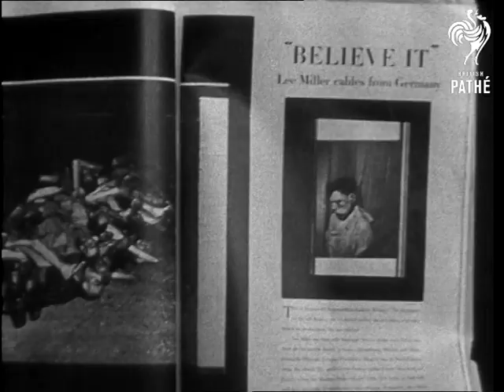Candid Camera With Lee Miller (1946)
Penrose/Miller residence Downshire Hill, Hampstead, N. London.

Camera pans over Henry Moore sculpture in a garden and moves to house. Woman press photographer Lee Miller arrives home from the continent in war correspondent uniform and is greeted by famous modern artist Roland Penrose. Various shots of the couple kissing in hall of the woman's home. Lee Miller holds a kitten in her arms - born while she was away. Lee Miller sitting on sofa with a kitten and looks at book - her latest book 'Wrens in Camera'. Several close up shots of her photographs. Lee Miller, now in frock and high heels, sitting at desk and starts typing. Several close up shots of her face as she works.  A good shot of typewriter. Several shots of Lee Miller cleaning cameras.
 FILM ID:1382.02